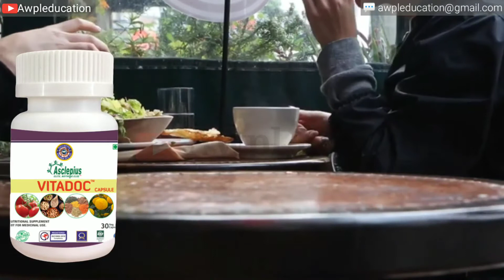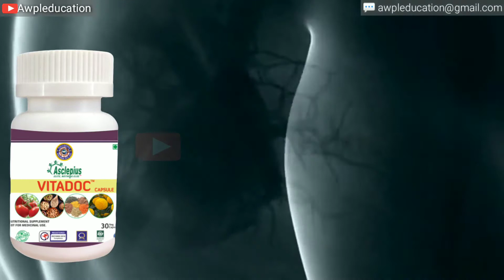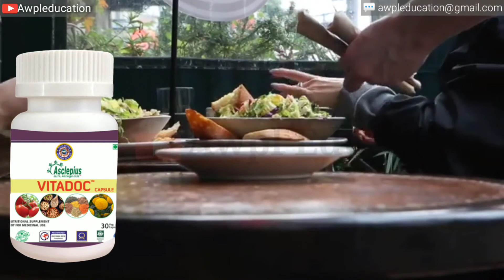VITADOC વિશે સંપૂર્ણ જાણકારી